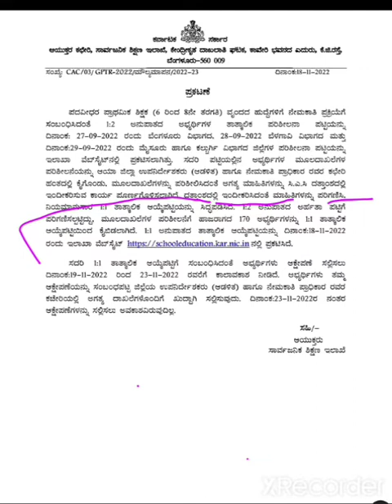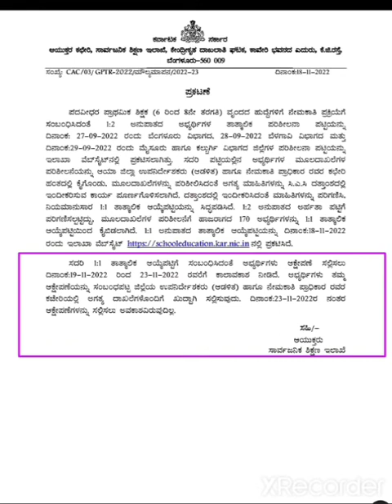GPSTR 1:1 ತಾತ್ಕಾಲಿಕ ಆಯ್ಕೆ ಪಟ್ಟಿ ಅಕ್ಷೇಪಣೆ ಸಲ್ಲಿಸಲು ಪ್ರಾರಂಭದ ದಿನಾಂಕ 19-11-2022 ಕೊನೆಯ ದಿನಾಂಕ 23-11-2022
AnandashreeYouTube channel